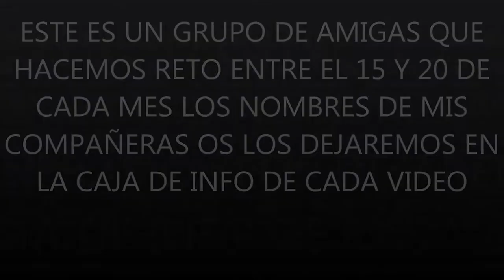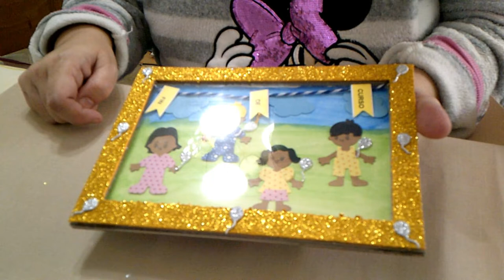RETO ADICTA :FINDECURSO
EMPEZAMOS AÑO CON RETOS EN EL GRUPO:ADICTAS ALAS MANUALIDADES.
TODOS LOS MESES DEL 15 AL 20 DE CADA MES SUBIREMOS RETOS DE TEMATICAS DIFERENTES.

EL RETO DE ESTE MES ES:FIN DE CURSO